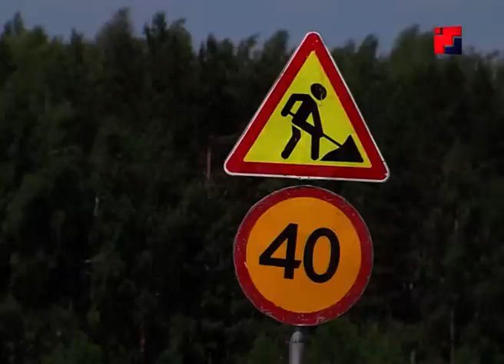В Горномарийском районе в рамках федерального нацпроекта отремонтировали участок дороги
Более 100 километров автодорог общего пользованияотремонтируют в этом году в Марий Эл в рамках национального проекта «Безопасные и качественные автомобильные дороги». На многих трассах ремонт уже идет, первые готовые участки сдаются в эксплуатацию. Вместе со специалистами «Марийскавтодора» обновленный участок автодороги в Горномарийском районе принимала и наша съемочная группа.